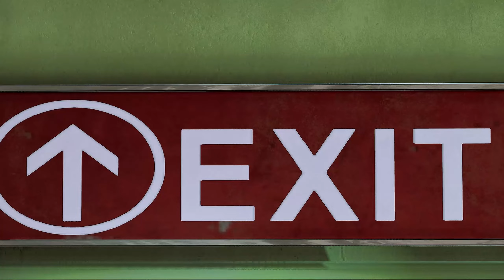Marvel's Spider-Man 2 PS5 Gameplay Accurate Night Graphics and BLACK CAT NEW LOOK in Spider-Man PC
Marvel's Spider-Man 2 ReShade With CUSTOM HUD (Map, Health Bar, Focus Bar, Web Aim Icon) for Peter's Advance & Symbiote Suit 4K Gameplay. This is Spider-Man Remastered PC Gameplay Using MODS.

Mods Used:
▪︎ The Spider-Man Remastered (Visual) Day (by Skewgold)
▪︎ Bogu's Advanced Suit
▪︎ BLACK CAT - SUIT FROM MSM2
▪︎ Agro's Advanced Symbiote 1.3 (Tendrils Update)
▪︎ Marvel's Spider-Man 2 Inspired Air Tricks
▪︎ AbdAshes' Marvel's Spiderman 2 Music Suite
▪︎ Improved Visual Effects
▪︎ Zafite's MSM2 Inspired Audio Overhaul 2.0
▪︎ NATURAL GREEN VEGETATION by skewgold
▪︎ Marvel's Spider-Man 2 Style Custom Hud by [ Unkewell and Nicoulas20 ]
▪︎ Spider-Man 2 PS5 Peter's HUD_
▪︎ Better Swing Mod
▪︎ Unlimited Physics (Swing camera)